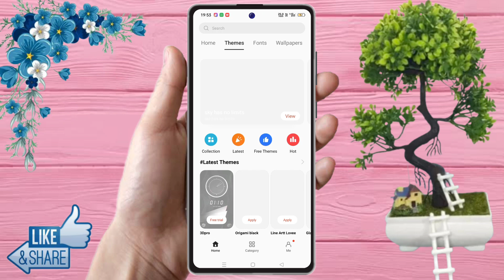how to change theme in realme 12 pro 5g, realme 12 pro 5g theme download kaise kare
how to change theme in realme 12 pro 5g,
realme 12 pro 5g mein theme kaise change karen,
realme 12 pro 5g new theme,
realme 12 pro 5g change theme free,